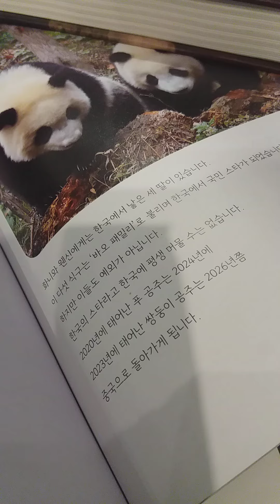판다,루이후이,쌍둥이곰쥬,2026년,중국 으로.엄빠,러바오,아이바오는,60살때,중국으로